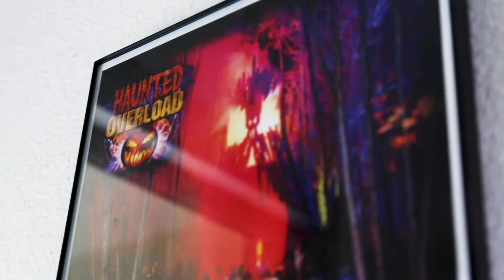LAVIDGE Employee Feature | Ashley: Junior Publicist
Meet Ashley, Junior Publicist at LAVIDGE. She shares her passions for tractor racing and makeup artistry for haunted houses on the East Coast.

LAVIDGE is an employee-owned ad agency specializing in discovering and communicating insights which engage, motivate and inspire. From building brand awareness to driving revenue and from positioning thought leaders to enhancing perceptions, it’s why we do what we do. Our unified marketing approach encompasses advertising, public relations, and digital marketing. And we’ve been doing it successfully since 1982 for clients in healthcare, real estate, education, technology, sports, personal care, food service, and government. Intrigued? Visit us at LAVIDGE.com and get social with us on Facebook, Twitter, Instagram and LinkedIn.

LAVIDGE’s office is located at 2777 E. Camelback Road in Phoenix.